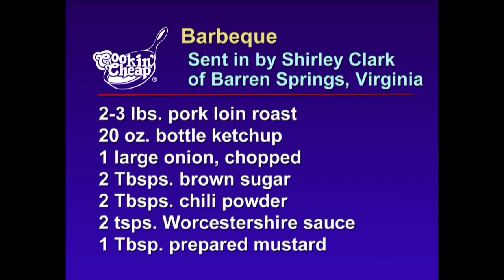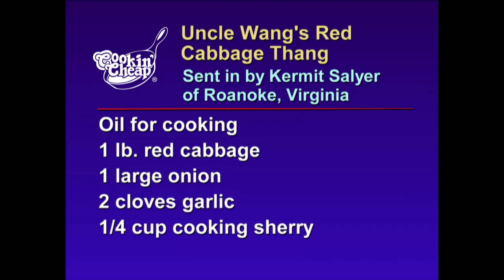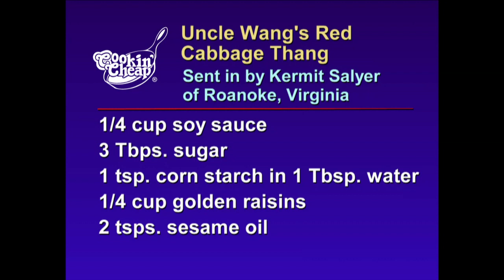Cookin' Cheap - 1606 - Pork & Cabbage